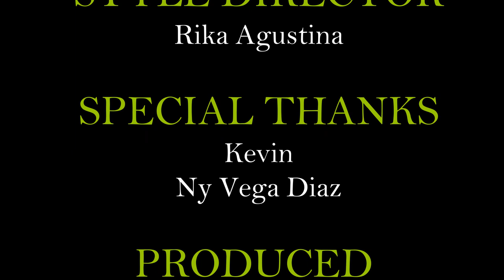BEHIND SECENE ” Mere Khwabon Mein ” 🕺 Triooh Wex weeexx 💃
Panas2 ,,,,

Udah Hari jumat ngebersihin memori Card duluuu ,,, mngu biar bs kepakek lagiii